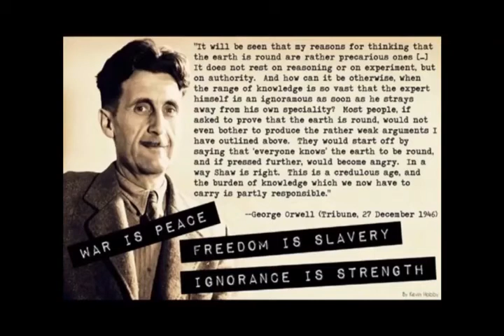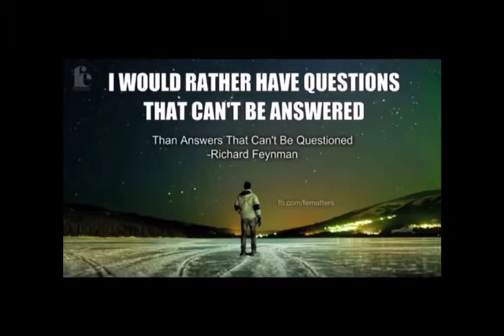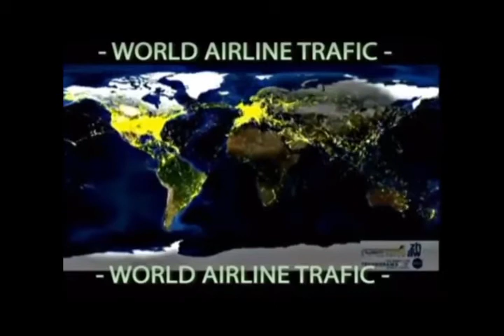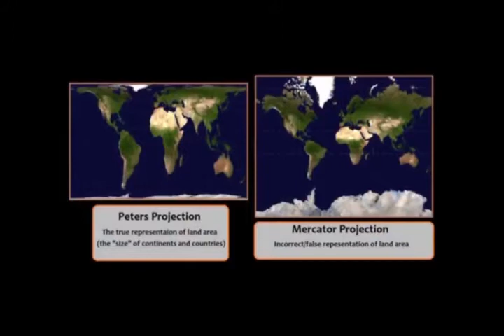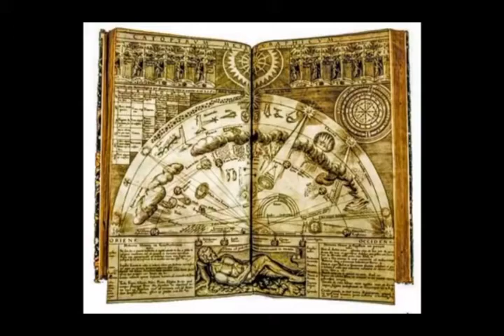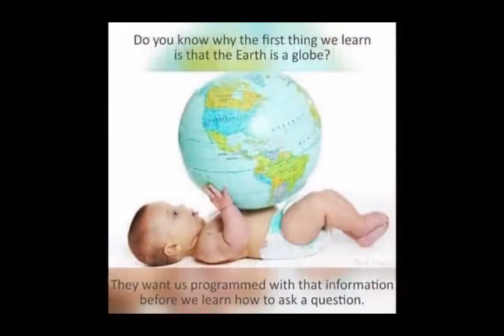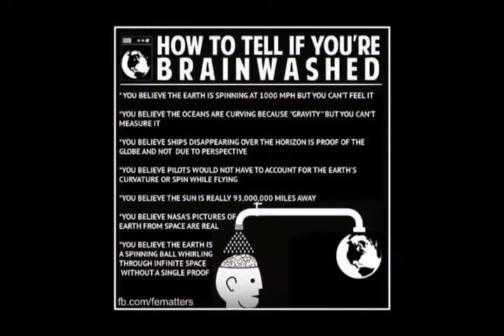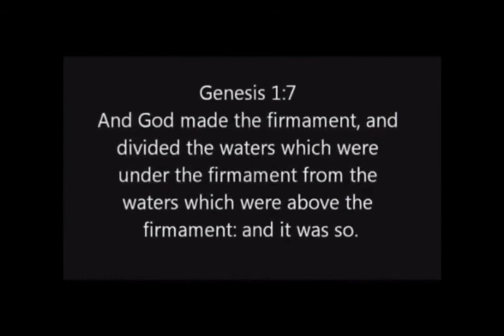FLACHE ERDE UND WELTRAUM! SCHAMANISCHES WISSEN TEIL3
Quellenangabe unter Teil 1